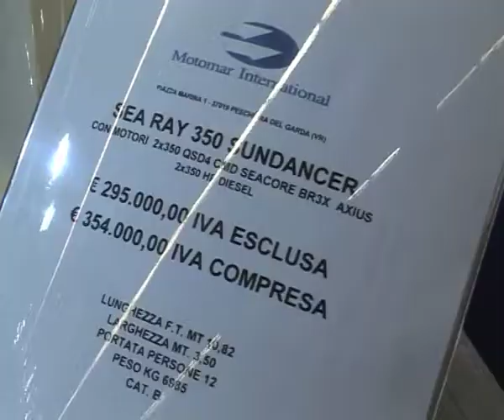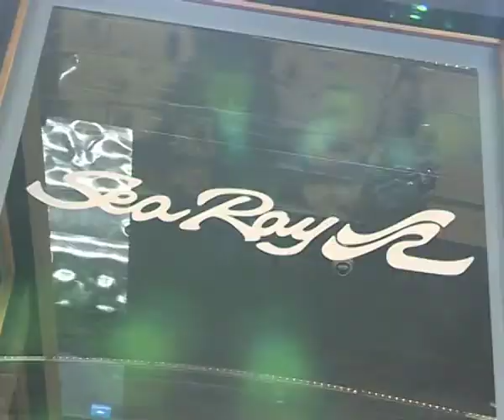Centro Leasing e il cantiere Sea Ray al Salone di Genova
Sergio Fantechi responsabile dell'area Nord Est di Centro Leasing spa incontra al Salone di Genova il cantiera Sea Ray. Impressioni sul mercato e prospettive di collaborazioni future.